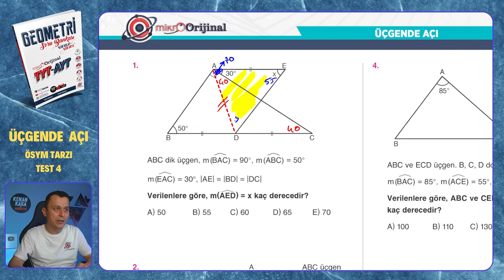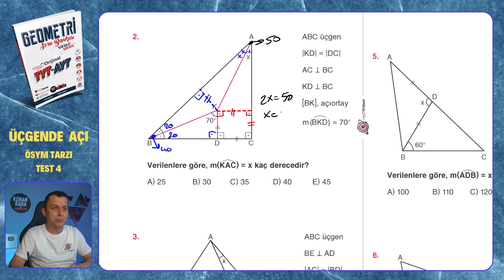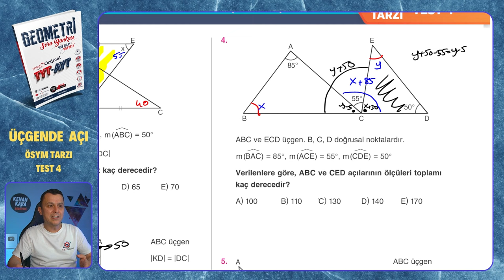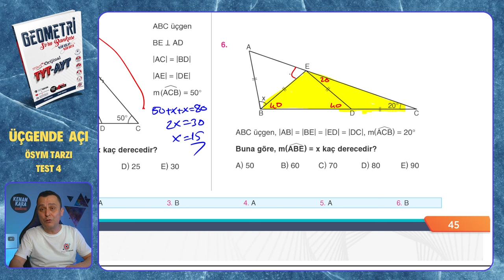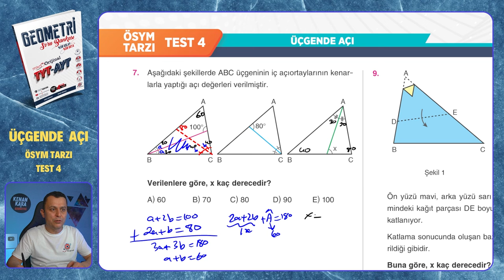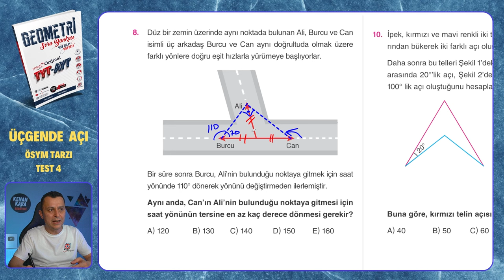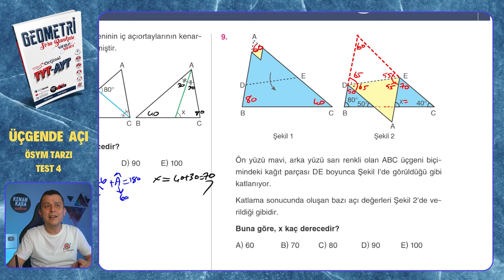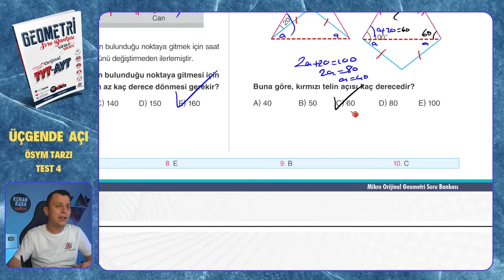ÖSYM TARZI TEST 4 | Üçgende Açı | Mikro Orijinal Geometri Soru Bankası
Mikro Orijinal Geometri Soru Bankası kitabındaki, Üçgende Açı konusundaki ÖSYM TARZI TEST 4 testinin çözümü